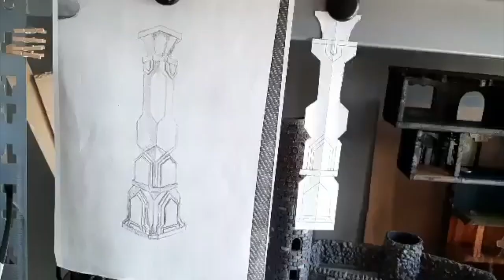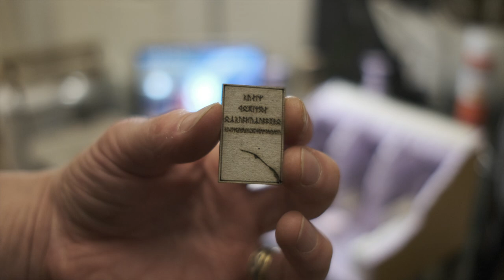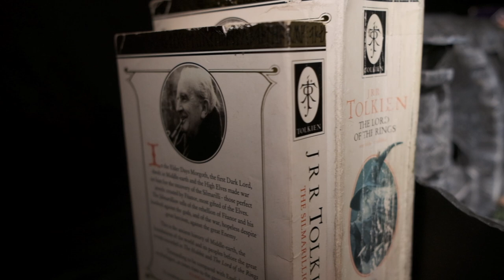How to build a BALINS TOMB - BOOK NOOK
In this video I build a Balins Tomb Book Nook based on The Lord Of The Rings book by JRR Tolkien in the aesthetic of the Lord Of The Rings Trilogy films by Peter Jackson. Complete with fully interactive lighting and smoke effects, for my Games Workshop Fellowship of the ring minis.
Thanks to my Nephew Elijah for helping me film the epic stop motion fight scene reveal montage.

Let me know what you think of the build!

🔥 Or if you would like to make a once off donation to help fund materials :)

Equipment I use:

3 mil MDF
Wood carving knife set
XPS Foam
Proxxon hot wire
PVA Glue
Mod Podge
Black board paint
Graphite grey paint
Neutral grey paint
Titanium white paint
Burnt umber paint
Hot glue sticks
Super glue

Timecodes
0:00 - Intro
0:30 - Painting the Fellowship Minis
1:35 - Benjis Hobbies, Moria Goblins and a Cave Troll
2:37 - Building the box
4:02 - Adding reed switches and lights
7:50 - Dwarven Pillars
9:26 - Gerard Boom from Shifting lands joins the project
14:25 - Building buttress walls and texturing
19:07 - Adding smoke to the project
22:50 - Gluing everything together
24:17 - Tile grout texture and final paint job
26:42 - Final details
27:00 - THE FINAL REVEAL
29:07 - Gerards Build and project wrap up

Any support for the channel is greatly appreciated and will directly contribute to improving the channel and the content that I create.

If you enjoy my content and would like more you can follow me on other social media platforms such as Instagram etc where I post other builds that don't make it to Youtube and some "behind the scenes" photos and videos too :